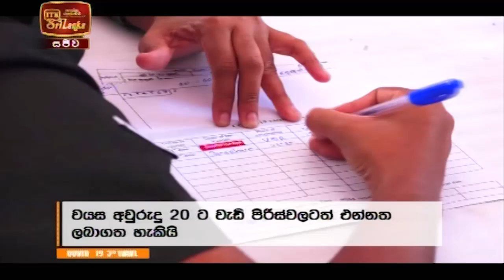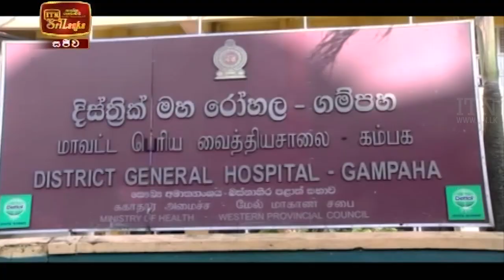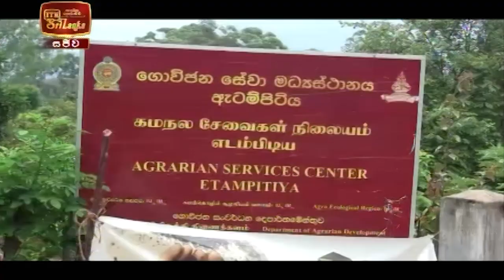ITN News 2021-09-20 | 12.00 PM